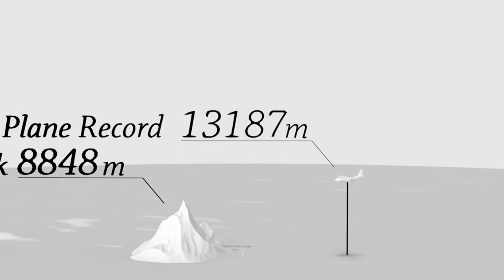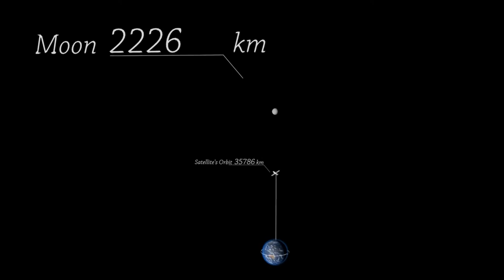How High Is Everything